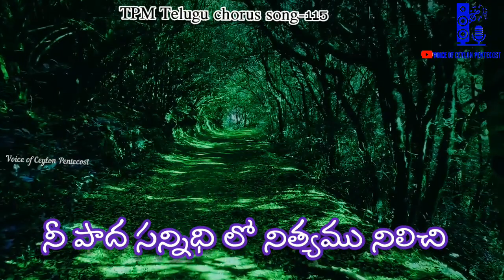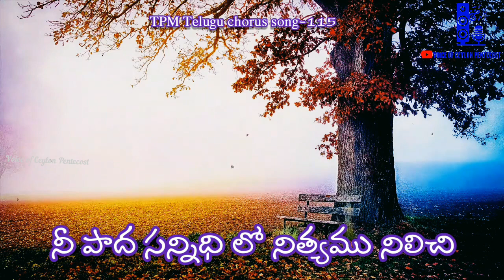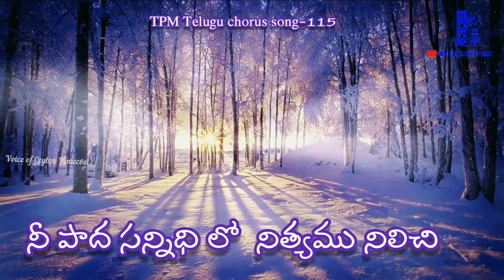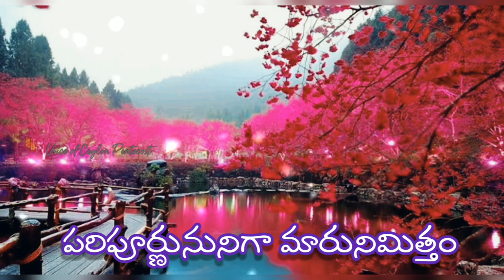ప్రభువా పంపుము ప్రార్థనాత్మను|Prabuva pampumu pradanaatmanu|TpmTelugu chorus song-115|Suma akka song